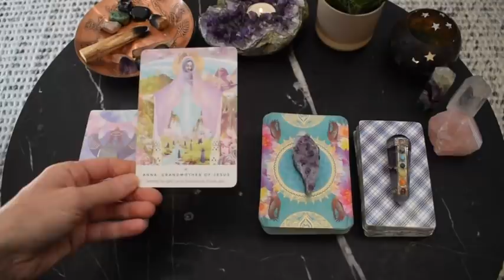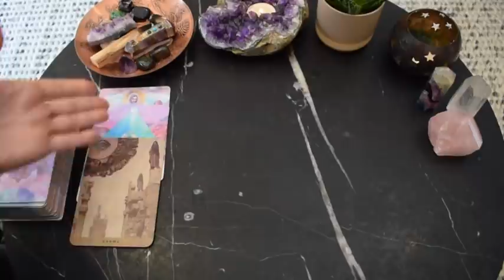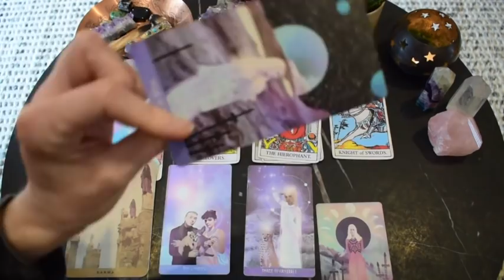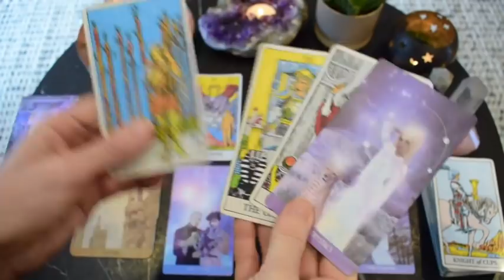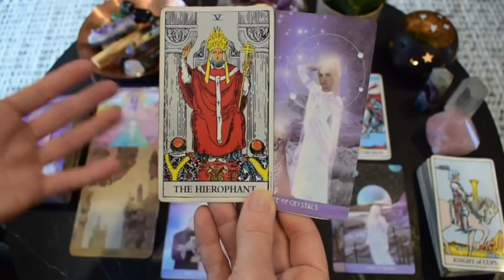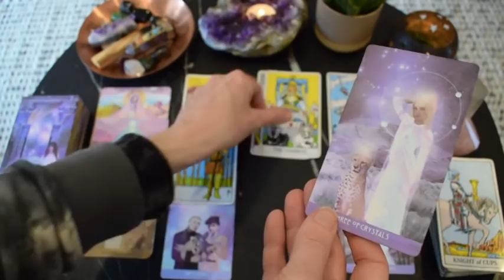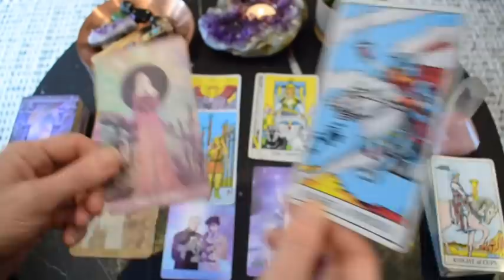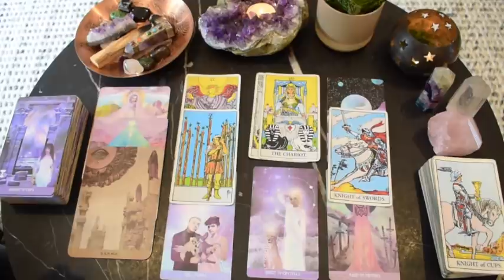CANCER Sep 28-Oct 4 | I'VE NEVER SEEN THIS IN A READING BEFORE! KARMA ~ Tarot Reading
Cancer intuitive tarot reading for September 28-October 4, 2020.

FREE readings provided:
Weekly general every Friday 8am AEST
Monthly general
Yearly overviews

Decks:
The Rider-Waite-Smith Tarot
The Starchild Tarot (Danielle Noel)
The Moonchild Tarot (Danielle Noel)
Work Your Light Oracle Cards (Rebecca Campbell)
A Yogic Path Oracle Deck (Sahara Rose)
The Journey of Love Oracle (Alana Fairchild)
Sacred Power Reading Cards (Anna Stark)
Angels of Abundance (Doreen Virtue)

Bronya x